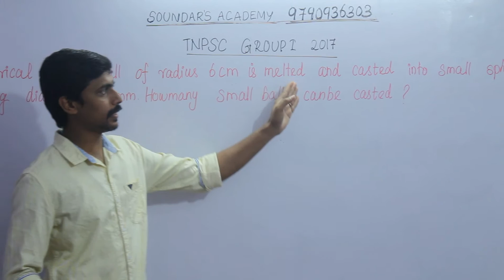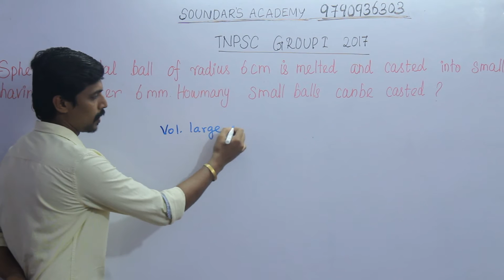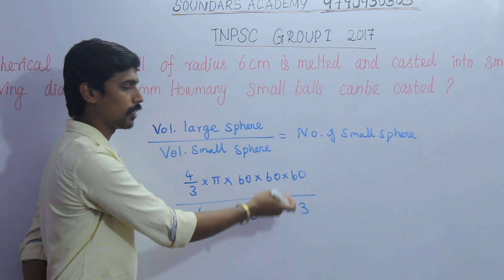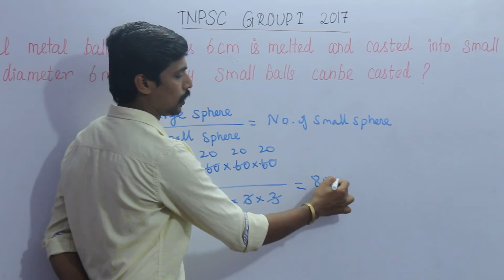TNPSC FEB 2017 Group 1 - Mensuration - Aptitude in Tamil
TnPSC group 1 question solution from mensuration topic.